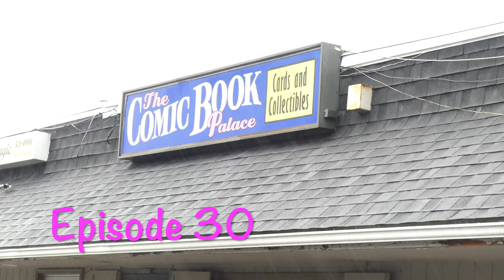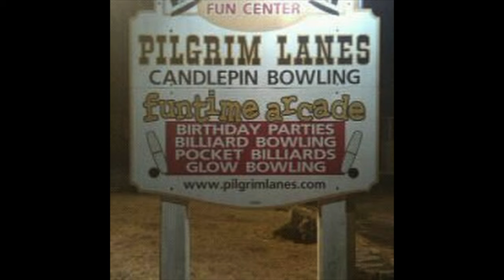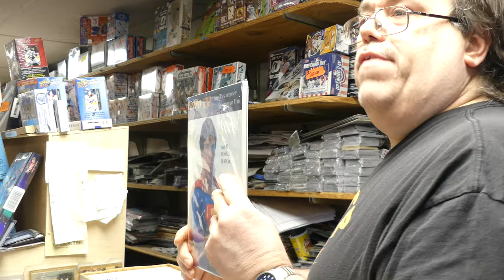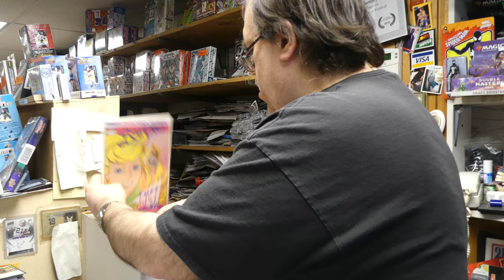The Comic Book Palace Reborn: Episode 30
Mash up of Older Conversations and Newer Conversations.
Shaun, Eric, Tyler, Tom, Buffy and Scotty all talk about comics and video games. Corey and Glenn have one of their conversations that only those two could have.